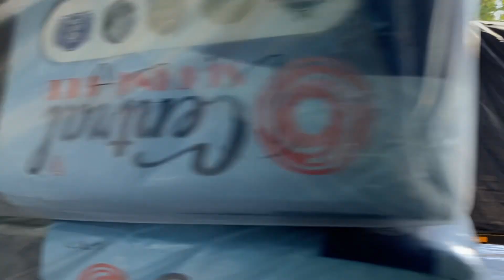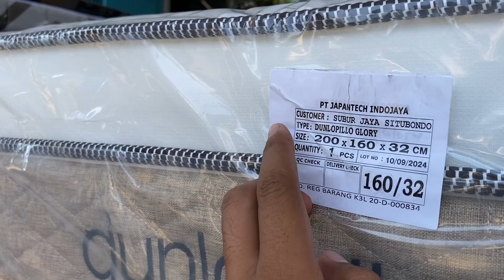Bongkar central springbed, yukata dan dunlopillo